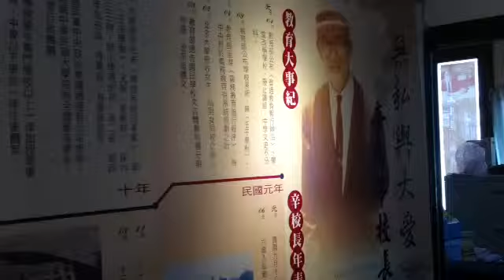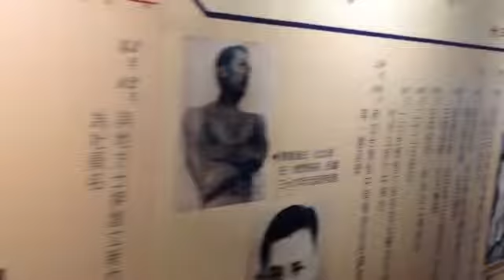辛家藝文館參觀